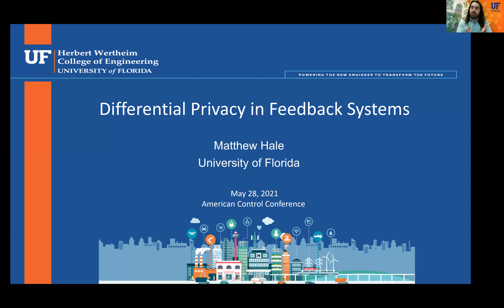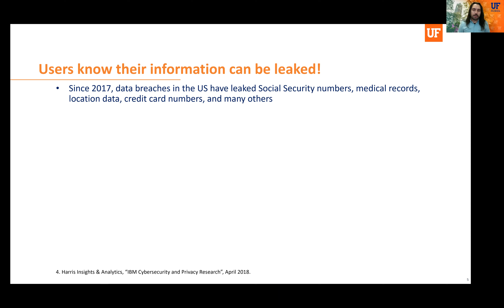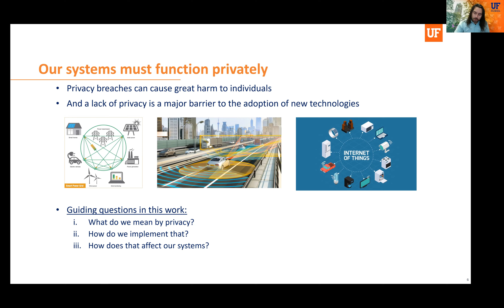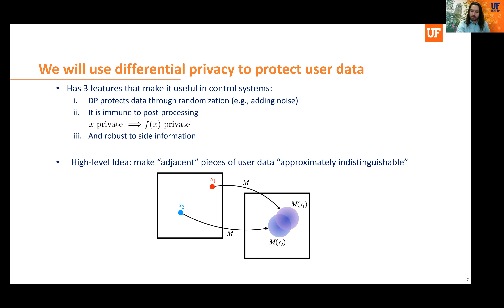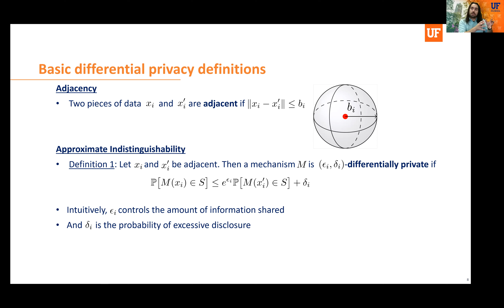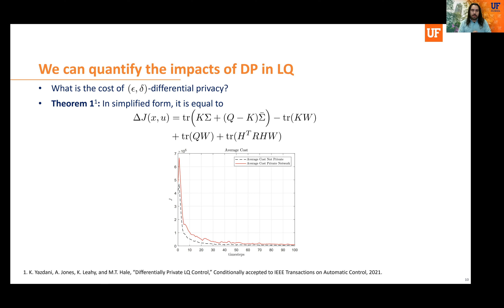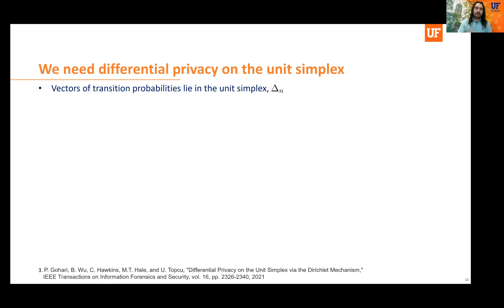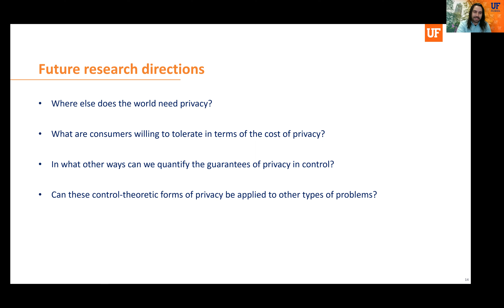FrA17 1 Matt Hale ACC21 CAREER Session